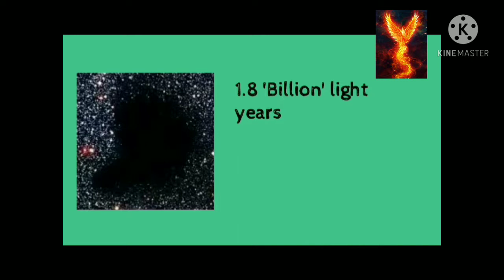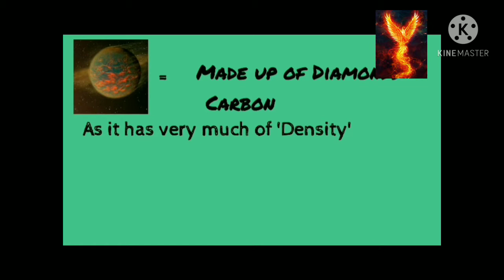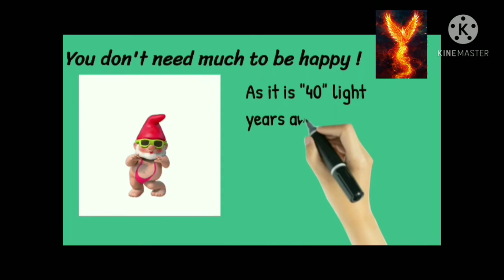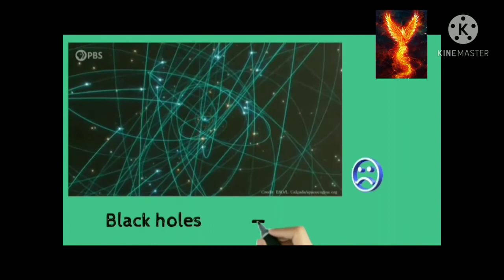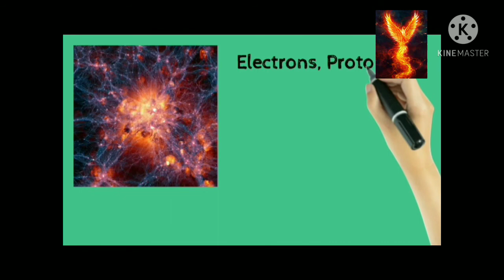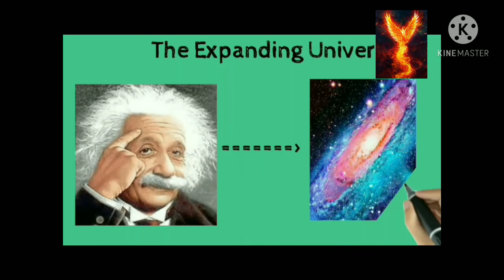Mysteries of this universe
Some Mysteries of this universe 🌌🌌
 Samridh Singha